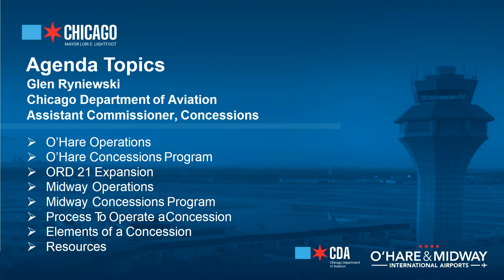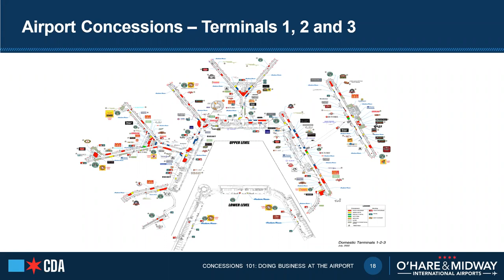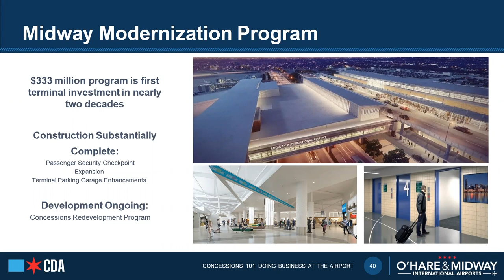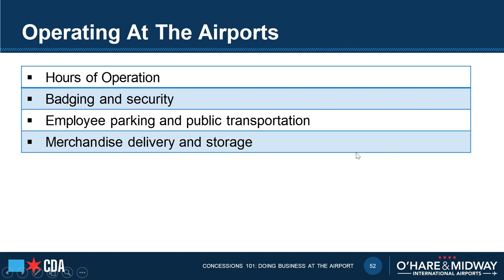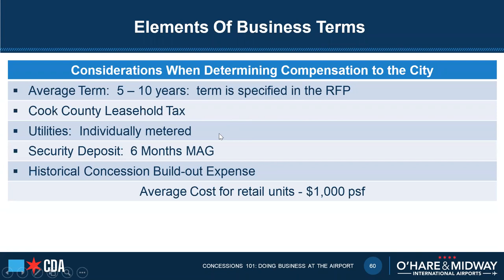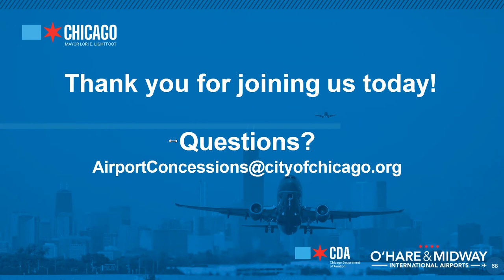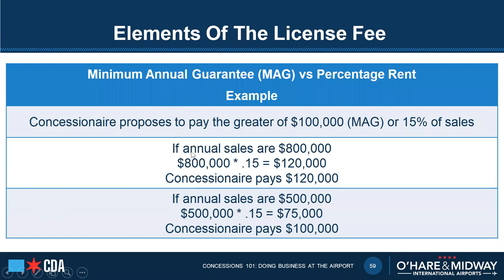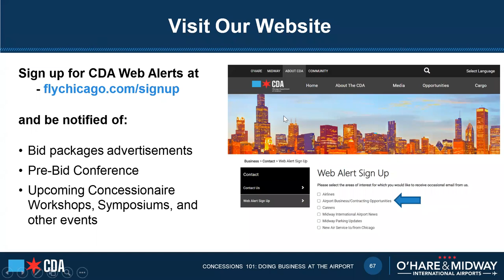How to Open a Concession at O'Hare and Midway International Airports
Presented by the Chicago Department of Aviation - Concessions Department and Unison Retail Management

Are you interested in operating a restaurant or retail shop at O'Hare or Midway International Airport, but don't know where to begin? Come and learn about the Request for Proposals (RFP) process and how to operate a business at the airport.  This workshop also provides an overview of the O'Hare, and Midway airport current Concessions programs; the Disadvantaged Business Enterprise (ACDBE) program; and the O'Hare 21 future expansion.  Lastly, we will provide you with all the resources you will need to get started.